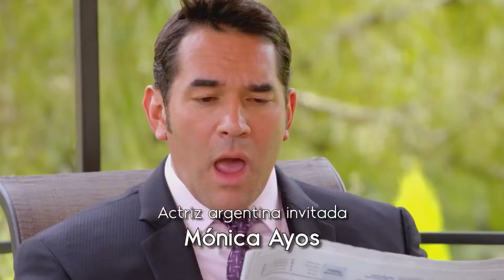Antes muerta que Lichita | Lichita y Alex empiezan hacerse amigos